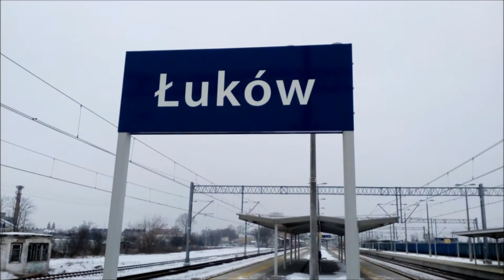Składanka kolejowa z Łukowa z okazji 6 lat na YouTube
Składanka kolejowa z Łukowa z okazji 6 lat na YouTube (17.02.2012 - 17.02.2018)

(00:17) Pomarańczowa ŠKODA ČD z mieszanym składem towarowym w stronę Międzyrzeca Podlaskiego
(01:54) ET22-1216 ze składem węglarek z drewnem
(04:14) SU160-006 TLK Gombrowicz relacji: Przemyśl Główny - Szczecin Główny
(05:13) ET22- 1179 z węglarkami
(06:55) EN57AL-3006 podstawia się jak regio relacji: Łuków - Terespol
(08:38) Odjazd EN57AL-3006 relacji: Łuków - Terespol
(09:30) Koniec składanki
(09:35) Powrót do domu